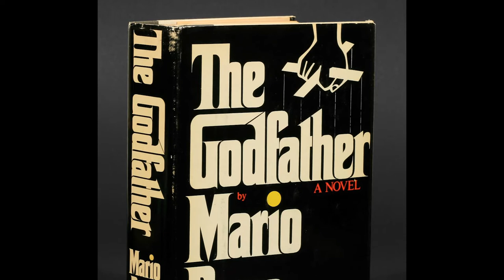HBO Co-produces New "His Dark Materials" TV Show, Venom Gets PG-13 Rating, Is Cavill Still Superman?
HBO teams up with the BBC and Bad Wolf Studios to co-produce the new epic series based on Philip Pullman's His Dark Materials book collection, starring Dafne Keen as Lyra and James McAvoy as Lord Asriel! Sony unfortunately drops Venom to a PG-13 rating, and what is the deal with Henry Cavill, Warner Brothers, and his time as Superman?! Today Miscreants on Miscast Entertainment News!

Need to know about Nick Fury’s Eye in the MCU?!

Trevco Superman - Krypton Lifting Team T-Shirt:

Today we guzzle Biscayne Bay!

Some of our equipment and gear:

Shure PGA58-XLR Cardioid Dynamic Vocal Microphone with 15' XLR-XLR Cable:

Adjustable Microphone Arm Stand:

Aluminum Microphone Shock Mount: